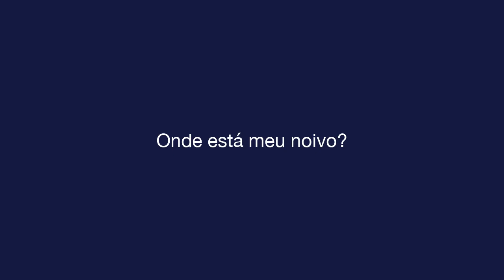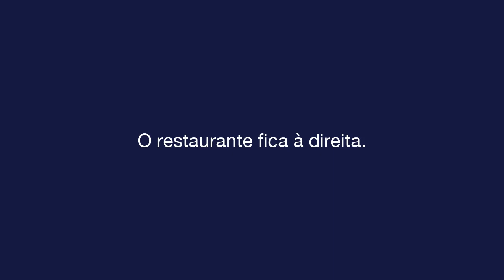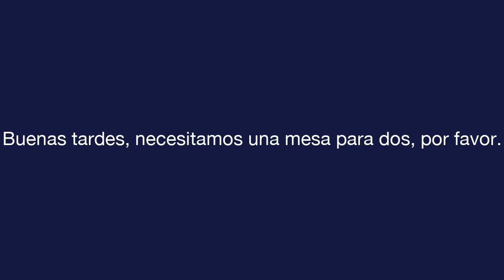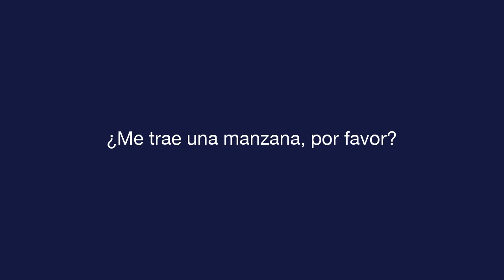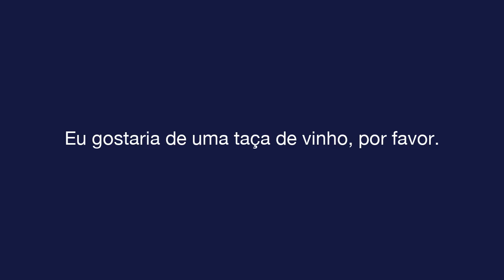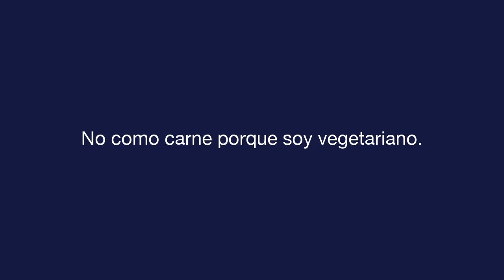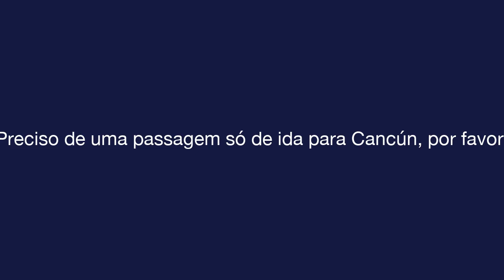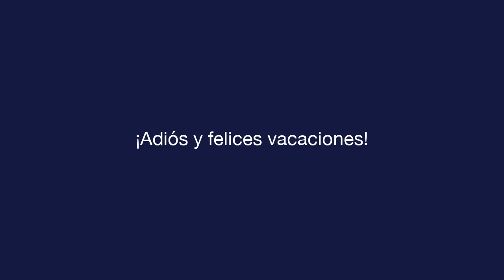Espanhol diário - Lição 6 - Traveling - Texto